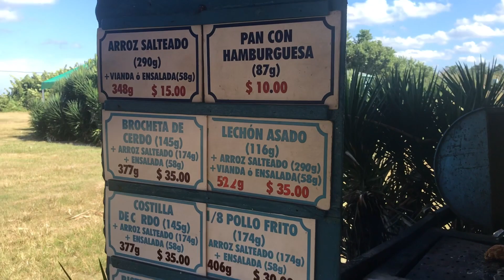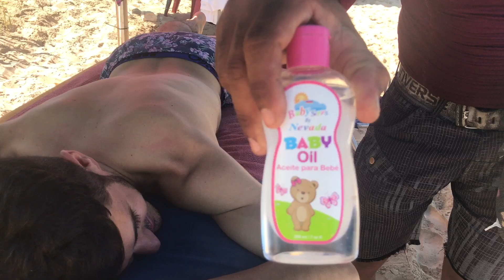Trip to Havana, Cuba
It was a great time in Cuba!